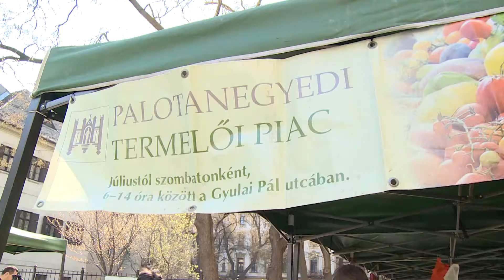Újra termelői piac Józsefvárosban